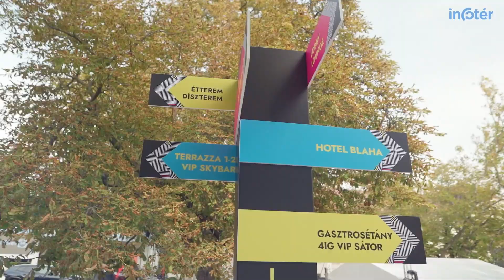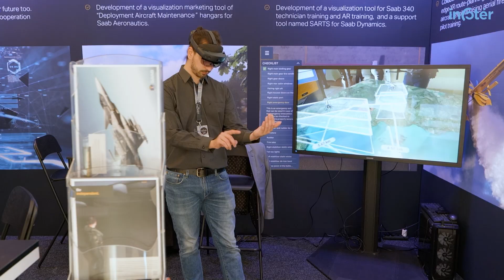Mire számíthatsz a 15. Infotér Konferencián?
A 0. nap az űrkutatás és a védelmi ipar izgalmas világába repít, és egy kis meglepetéssel zárjuk az estét. Az 1. és 2. napra pedig nemcsak a legújabb technológiai trendekkel, hanem rengeteg friss, izgalmas témával is készülünk. Ne maradj le, tarts velünk!

Balatonfüred, 2024. október 15-17.
konferencia.infoter.eu